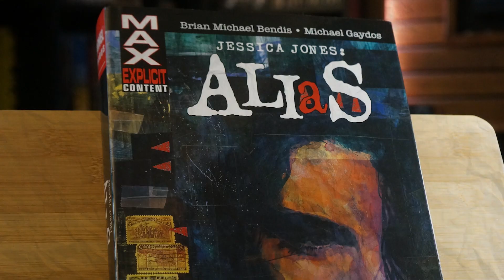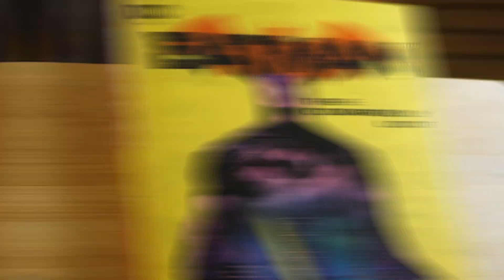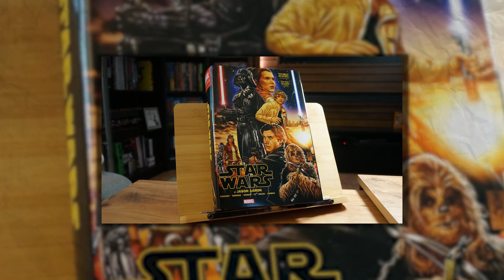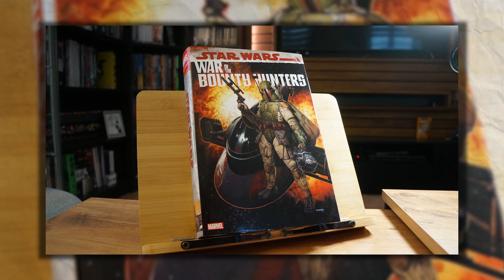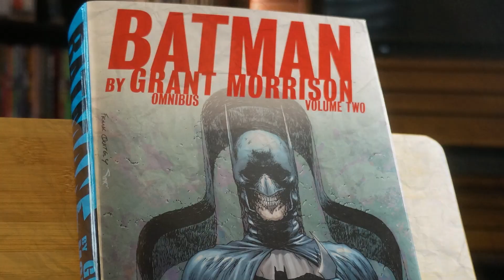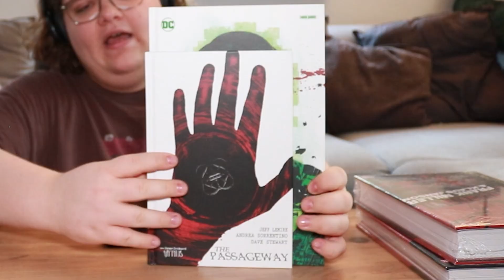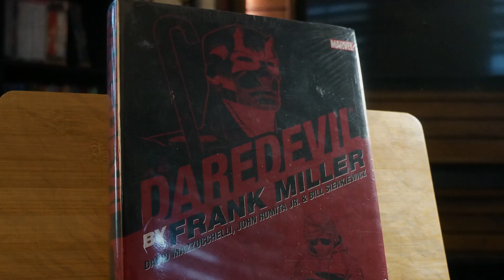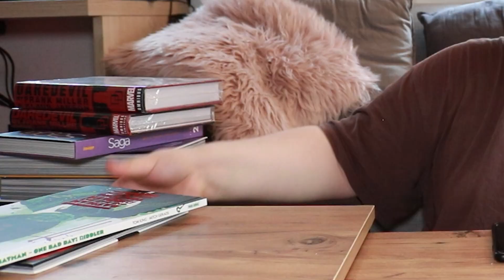Geburtstags-Hardcover-Haul - oder so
Über die letzten Monate haben sich mal wieder einige Bücher bei mir angesammelt, diese stelle ich euch heute endlich vor!
Mit Marvel und DC Omnibus editions und auch deutschen Deluxe Editons von Panini. Gleichzeitig auch ein paar "normale" Hardcover.

Diese Comics habe ich momentan im Blick:

Die im Video verwendeten, eingeblendeten Ausschnitte von Comics und/oder Videos sind dem entsprechenden Urheber vorbehalten.